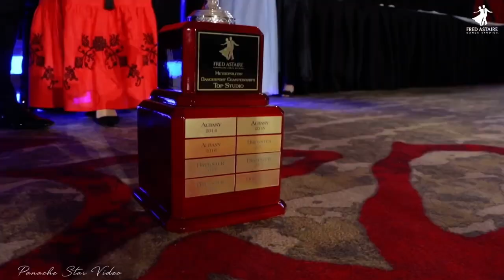2021 Metropolitan Dancesport Championships🕺💃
2021 Metropolitan Dancesport Championships

WOW! It was an amazing experience to see such hard-working, determined, and incredibly talented students represent Fred Astaire Dance Studios on the competition floor at Metropolitan Dancesport Championships 2021.

💃On Thursday, Fred Astaire Students competed in Showcase Performances

💃On Friday, Fred Astaire Students competed in American Smooth

💃On Friday Evening Fred Astaire Professionals competed in American Smooth/American Rhythm/International Latin

💃On Saturday, Fred Astaire Students competed in American Style Rhythm and International Latin

🌟On Saturday evening all Professionals, Students and Guests were able to attend a banquet dinner energized with a three course meal and lots of general Dancing. To top off the night, all guests were WOWed with a Professional Performance, as well as a show from Special Guests Pasha and Daniella Pashkov from Dancing With the Stars and World of Dance.

Our next Competitive Event will be from June 9th - 13th.
Ask us how you can join TODAY!

Video Credit